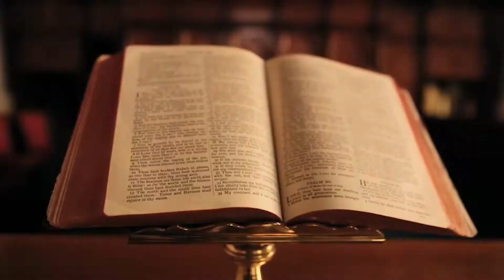Who will be the Mayor of Jorhat Municipality